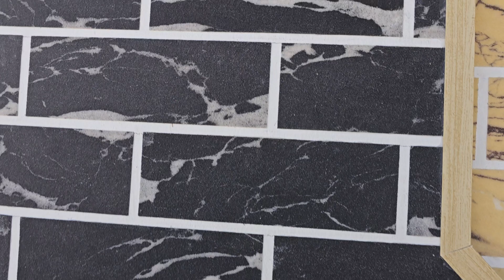Kilit..🔑🙂👌Xonqa Tumani Xorazim Kalxozi Xokim kochasidagi Fasadimiz Judayam chitoyli chiqdi... 🔑🔑👌👌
_gipkiqamen#,farad oboylari"_#deqarativ#oboylar#cheksiz kornishda#_gipkiyqamen#xorazm#qaraqalpoq#dekor _#5yillik staj#//